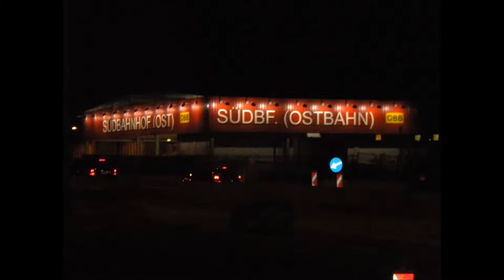Ansage Franz Kaida: Wien Südbahnhof (Ostbahn)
Ich habe aus verschiedenen Teilen eine kleine Ansage ganz nach meinem Wunsch gemacht. Mit dem klassischem Gong und der Stimme von Franz Kaida zum Teil nach ÖBB-Vorbild.